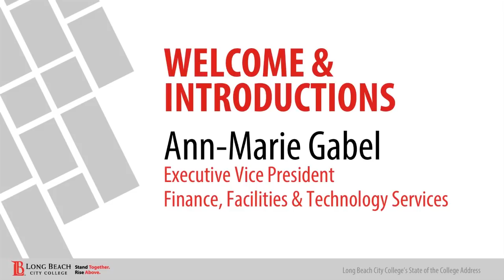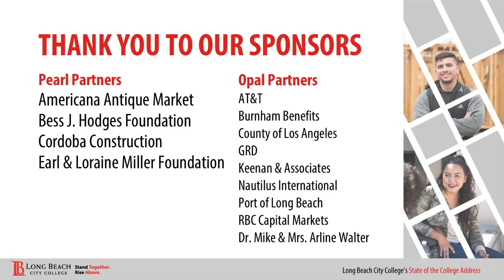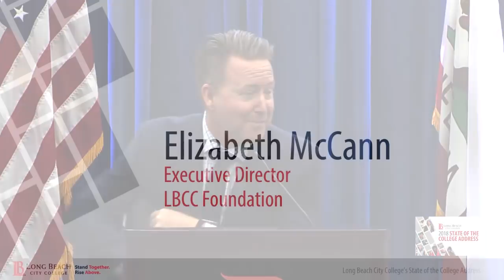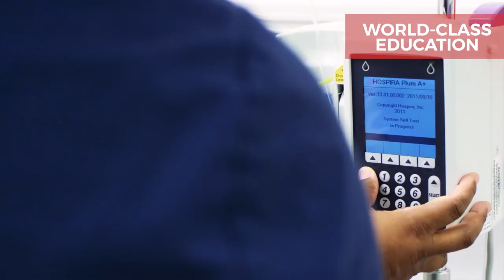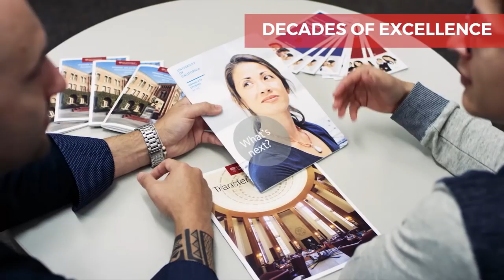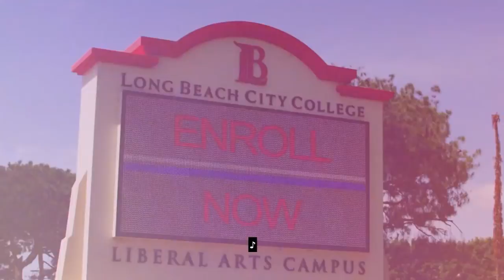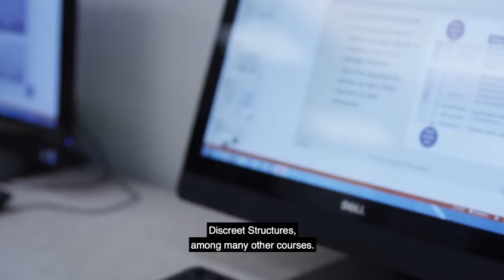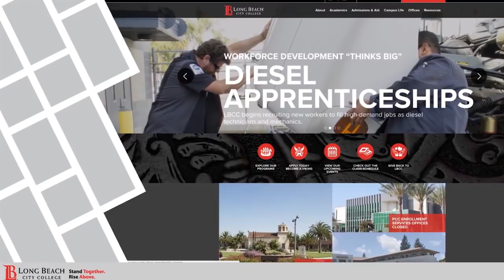LBCC - 2018 State of The College Address (Entire Program)